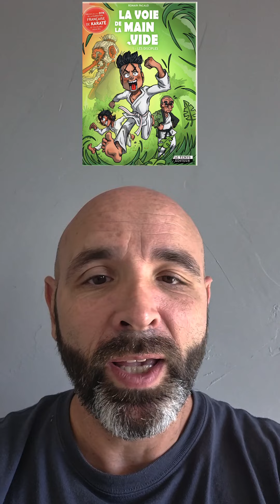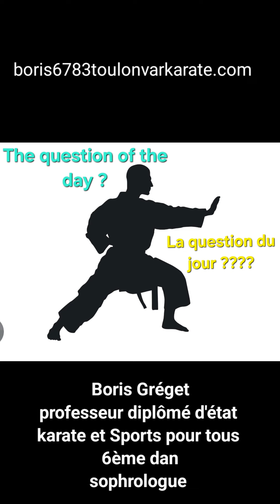réponse aux adhérents du club : pourquoi cela s'appelle le karaté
Question réponse aux enfants : pourquoi cela s'appelle le Karaté ? réponse en 1mn avec mes connaissances actuelles sans aucune prétention.